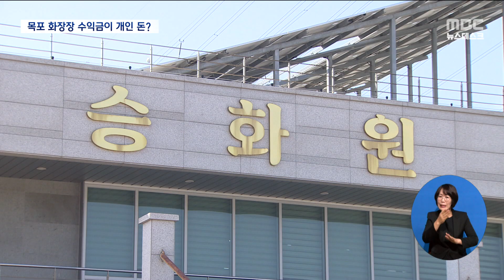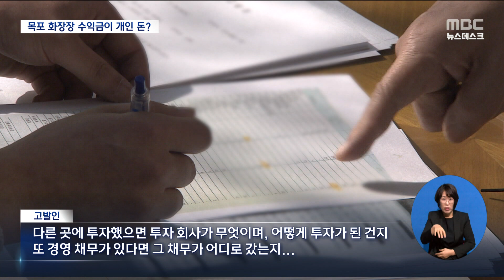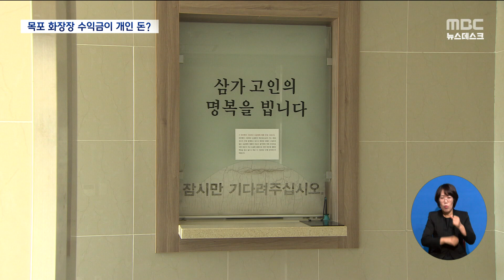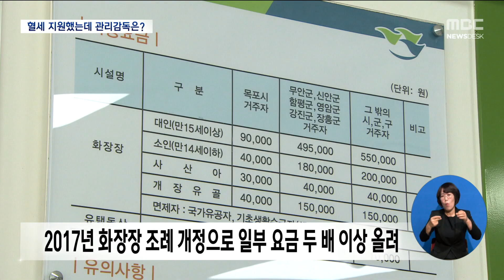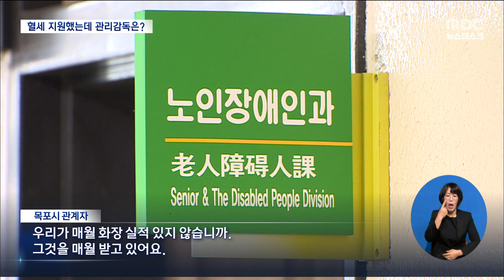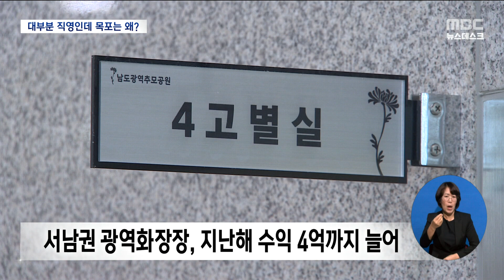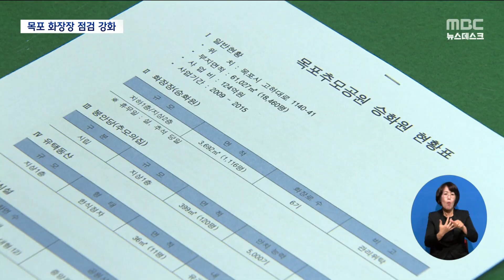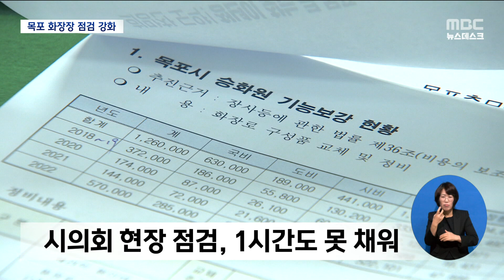목포 화장장 횡령 사태ㅣ혈세 쓰고 관리감독 뒷짐[뉴스.zip/목포MBC]